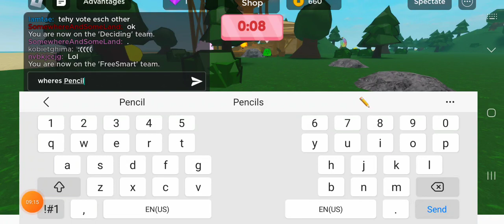BFDIA, but in roblox part 7